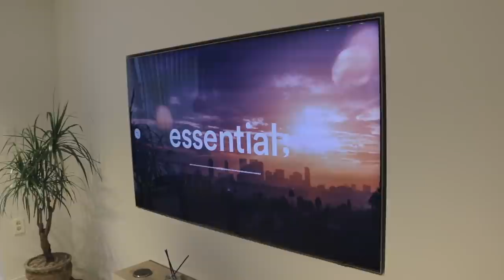감성 가득 30평 아파트 랜선 집들이! 🛋 모든 정보 탈!탈! 터는 하우스 투어 | House Tour 🏡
1. 인테리어 업체는 여러가지 이유 때문에 공개하지 못한다는 점 참고해주세요!

드디어 하우스투어? 룸투어?로 돌아온 뭉컁입니다!
사실 더 완벽하게 꾸미고 보여드리고 싶었는데 울 뭉독자들 너무 오래 기다려야할까봐😭

최대한으로 정보는 아래 더보기란과 영상에 남겼는데,
리모델링 과정이나 구조적인 부분이 궁금하신 분들은 앞서 업로드했던
인테리어 part 1 / part 2 를 보고 오면 도움 많이 될거예요!

열심히 열정 불어넣었던 지난 몇 개월간의 모음집을 이렇게 공유하게 되니
오랜만에 업로드를 하면서 설레고 긴장된다규 …🤣

공용부타일 : 윤현상재 - Natural Snow 600
화장실타일 : 윤현상재 - GROZA01
거실 식물 : 식기난게 (@iam_so_lazy) - 드라세나 마지타나
몬타나 - 팬톤 와이어 큐브 (직사각형/정사각형)
스피커 : naim - 뮤조 2 (우드 에디션)
쇼파 : 무니토 - 타임리스 (a+b+c | care plus weaving | cream beige | 헤드 레스트 추가)
문 손잡이 : 도무스 - 905SS
파운데이션 : 스테이모어 (색상 페블 | 높이 25)
식물 : 라메종베르트 (남천나무 / 레몬 유칼립투스)
침대 : 템퍼 - 오리지날 (라지킹 | 템퍼 베개 포함)
식물 : 식기난게 (@iam_so_lazy) - 노랑찔레
테이블 조명 : KIZU (Mole Grey)
후드 : 하츠
칼세트 : 우스토프
수전 : 그로헤 - 민타 크롬 U형
작업실 조명 : 아르떼미데 - 톨로메오 빠레트 미니